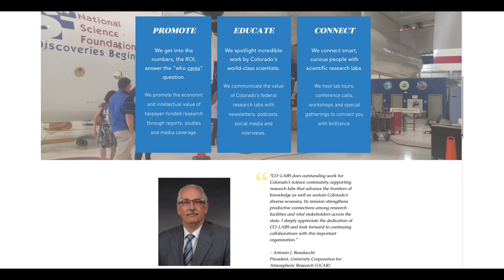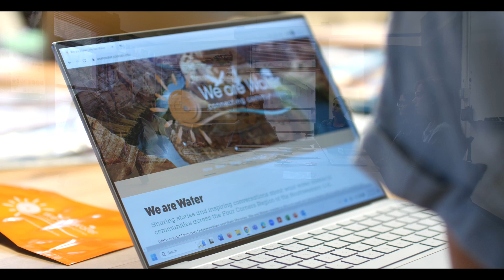2023 CO-LABS Governor's Awards for High Impact Research - About the Event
On October 11, 2023 the CO-LABS annual Governor's Awards for High Impact Research event was hosted at the Denver Museum of Nature and Science.

200 scientists, technologists, academics, business leaders and a range of civic leaders and science champions gathered to celebrate groundbreaking discoveries by scientists in Colorado for their achievements and innovative ideas.

The annual Governor’s Award provides a unique opportunity to recognize our state’s prestigious scientific community, and highlight their central role in worldwide innovation that significantly contributes to Colorado’s economy.

The 2023 awards included:

• The “We Are Water” project is this year’s winner of the Pathfinding Partnership Award, which brings together diverse indigenous, scientific and education partners to enhance community resilience in the face of climate impacts like drought and wildfire. The Cooperative Institute for Research in Environmental Sciences (CIRES) at the University of Colorado Boulder, funded by the National Science Foundation, collaborated on water exhibits, storytelling sessions and community activities conducted in Navajo, Ute, Spanish and English languages.

• Researchers from the Institute for Telecommunication Sciences (ITS)  of the National Telecommunications and Information Administration (NTIA) received the Technology Transfer Award for swiftly addressing concerns about interference between 5G wireless technology and aircraft radar altimeters. With an impact of $80 billion on 5G wireless spectrum licenses, ITS collaborated with wireless companies, airlines and federal agencies to design suitable altimeter filters - allowing 5G services to operate near airports.

• Dr. K. Shankari received the Outstanding Early Career Scientist Award for her groundbreaking research that empowers underrepresented communities to understand their travel behavior in the support of decarbonization. Shankari created an open-source transportation data tool at National Renewable Energy Laboratory (NREL) in Golden, CO, which is now used by more than 15 communities worldwide to collect and analyze their own transportation data and shift behaviors from car-centric to people-centric decarbonization.

• Dr. Alan Rudolph received the Lifetime Achievement Award. Recently retired as Vice President of Research at Colorado State University, Rudolph is a former leader of U.S. Biodefense, Biosecurity and Biotechnology programs at the Defense Advanced Research Projects Agency, Department of Defense and Department of Homeland Security. Dr. Rudolph is also a serial entrepreneur and founder of Cellphire, a biotechnology company in phase II human clinical trials for freeze-dried platelets that drastically extend the shelf life of existing liquid solutions.

Keynote speaker for the ceremony Dr. Jorge Rocca discussed the incredible research on fusion energy being conducted at Colorado State University and the recently announced $150 million partnership investment by Marvel Fusion to construct one of the most powerful laser facilities in the world on the Fort Collins campus.

About the Governor’s Awards for High Impact Research:
Started in 2009, the annual Governor's Awards for High-Impact Research celebrates the brilliant ground-breaking discoveries and innovative research from Colorado’s ecosystem of federally-funded laboratories and institutions. That year, following the creation of CO-LABS in 2007, Governor Bill Ritter suggested hosting a celebratory and spotlighting event; the various labs were prompted to submit nominations and a Selection Committee was convened of professional researchers, technologists, academics and economic development experts to identify remarkable research having “high impact” on society.
Each year at this event, CO-LABS spotlights the men and women creating our future through brilliant technological and engineering discoveries in aerospace, energy, agriculture, public health, weather prediction, wildlife ecology, communication, earth science and dozens of other fields of research right here in our Colorado communities. Over the years, Colorado governors Bill Ritter, John Hickenlooper and Jared Polis have presented and/or spoken in support of the winners with these awards, recognizing their impact on our country's leadership in science.